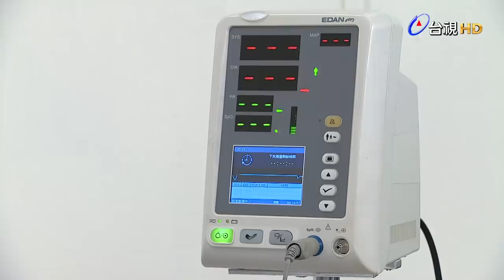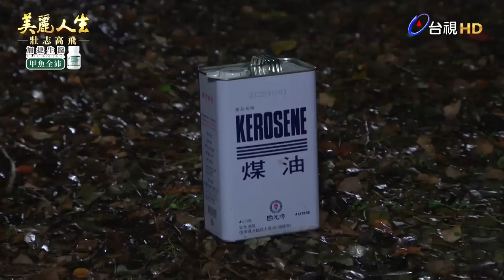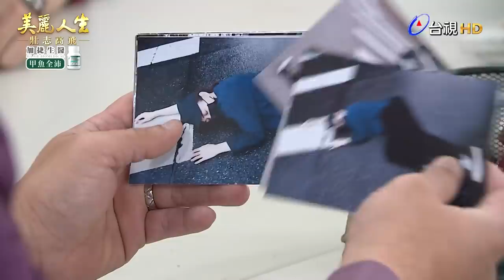【美麗人生 壯志高飛】 第296集 靈魂出竅 | 台視60週年大戲 | Life is Beautiful S5 EP296【全】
高山要美雲出面指認若楠惡行，洗刷心蓮的形象，若楠會這麼簡單就被打倒嗎？她又會出什麼怪招阻止美雲自首呢？